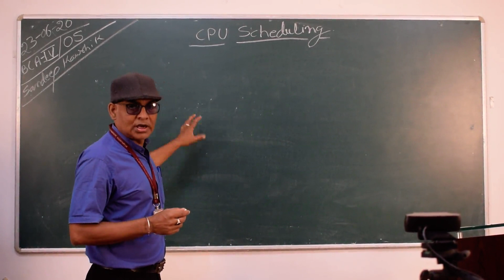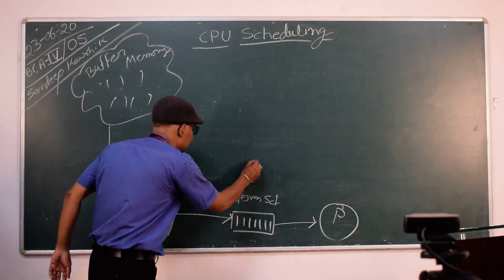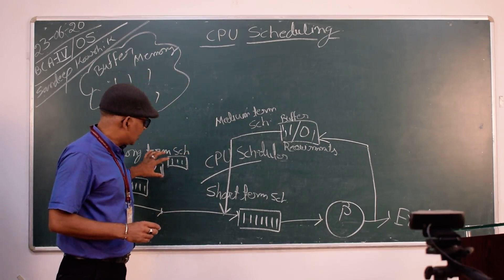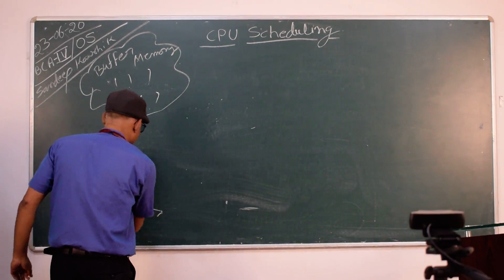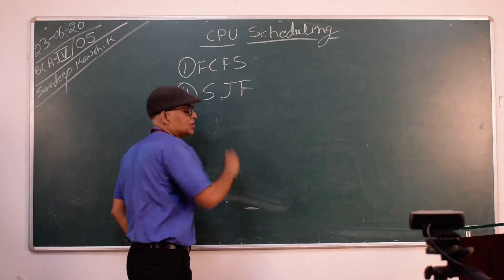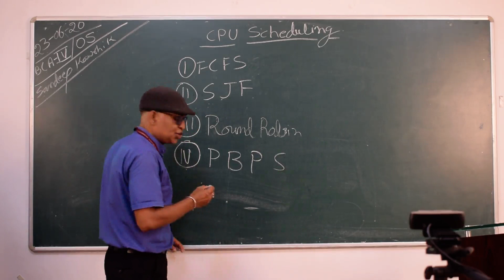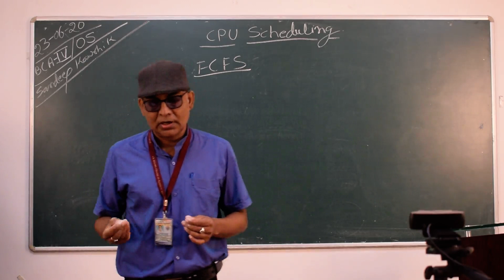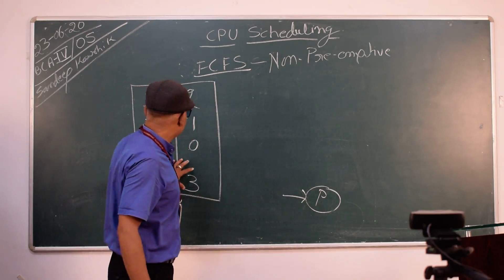BCA 4TH SEMESTER PART - 1 23/06/2020 CPU SCHEDULING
OS BY SHANDEEP KAUSHIK SIR